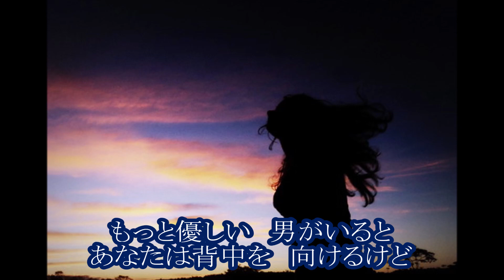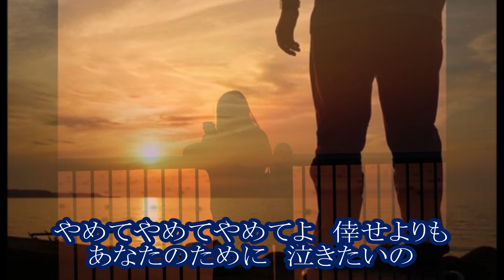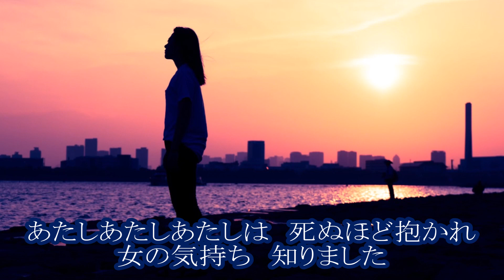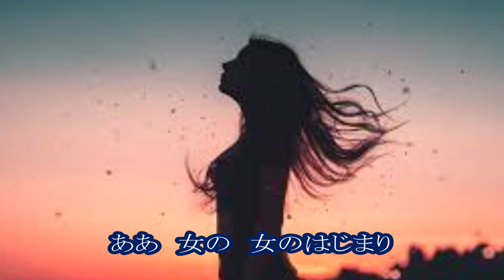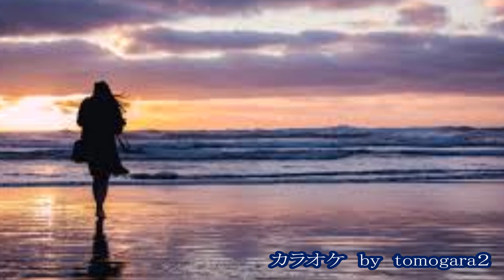女のはじまり 青山新 カラオケ